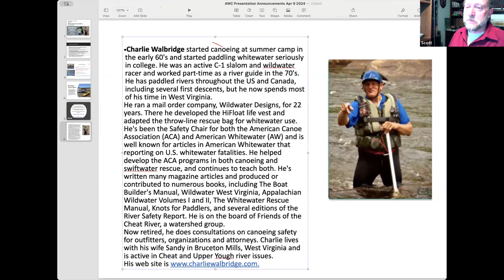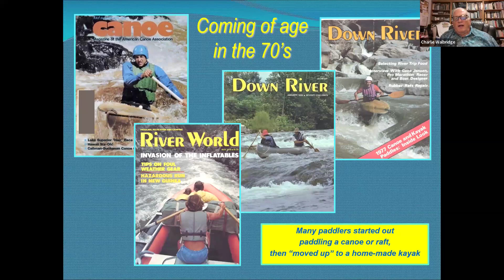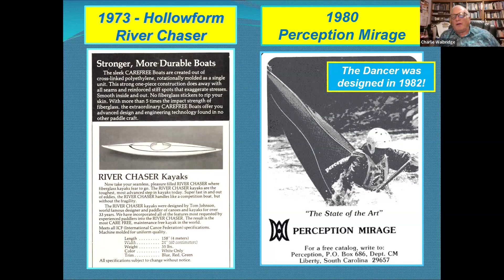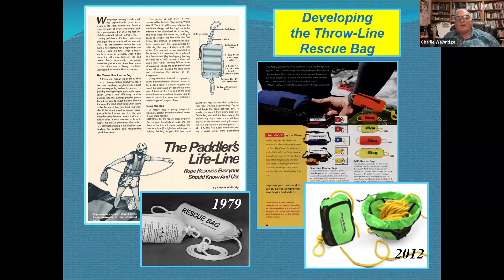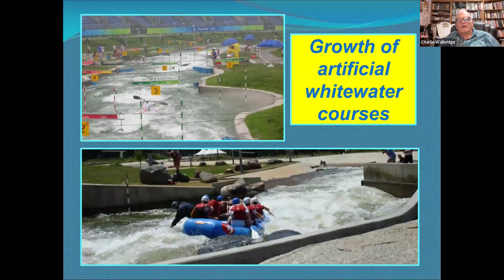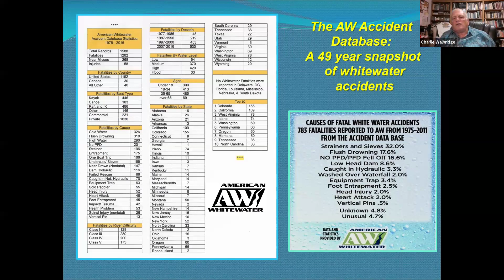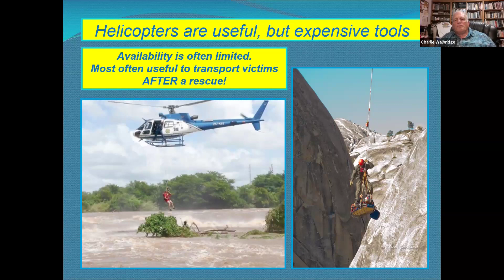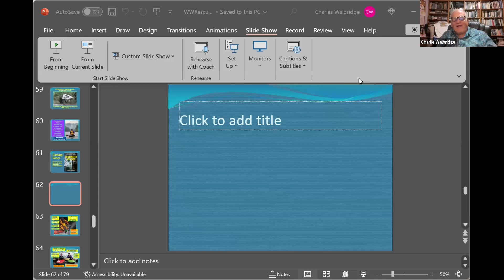Whitewater Rescues/Safety (Charlie Walbridge)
April 2024 Adobe Whitewater Club Meeting with Charlie Walbridge.  Charlie Walbridge started canoeing at summer camp in the early 60's and started paddling whitewater seriously in college. He was an active C-1 slalom and wildwater racer and worked as part-time as a river guide in the 70's. He has paddled rivers throughout the US and Canada, including several first descents, but he now spends most of his time in West Virginia. He ran a mail order company, Wildwater Designs, for 22 years. There he developed the HiFloat life vest and adapted the throw-line rescue bag for whitewater use. He's been the Safety Chair for both the American Canoe Association (ACA) and American Whitewater (AW) and is well known for articles in American Whitewater that reporting on U.S. whitewater fatalities. He helped develop the ACA programs in both canoeing and swiftwater rescue, and continues to teach both. He's written many magazine articles and produced or contributed to numerous books, including The Boat Builder's Manual, Wildwater West Virginia, Appalachian Wildwater Volumes I and II, The Whitewater Rescue Manual, Knots for Paddlers, and several editions of the River Safety Report. He is on the board of Friends of the Cheat River, a watershed group. Now retired, he does consultations on canoeing safety for outfitters, organizations and attorneys. Charlie lives with his wife Sandy in Bruceton Mills, West Virginia and is active in Cheat and Upper Yough river issues. His web site is